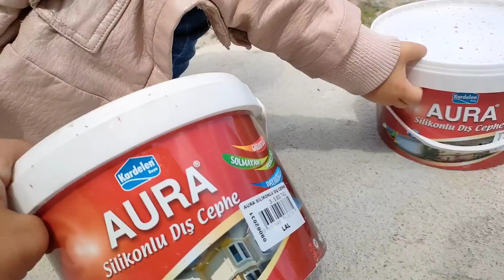KÖY EVİNİ YENİLEDİK!!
Desteklerinizi bizden esirgemeyin!

Eşimle birlikte 2018 yılında İstanbul’dan Kırşehir 'in Akçakent ilçesine bağlı Güllühüyük köyüne yani köyümüze göçtük. Size bilgi ve tecrübelerimi Kırşehir'in, köyümüzün güzelliğini de göstererek aktarmaya çalışacağım. Köy hayatını bir nebzede olsa size hissettirmeye çalışacağım. İYİ SEYİRLER